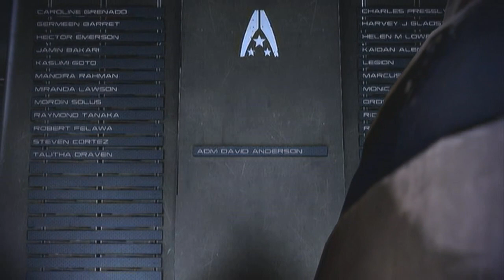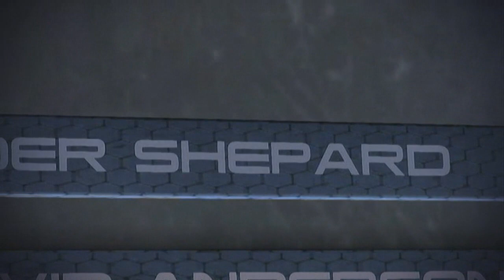Mass Effect 3 Extended Cut | FIXED Control Ending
Fixed version of the Control ending, a lot of people requested I fix the audio and keep the old video.